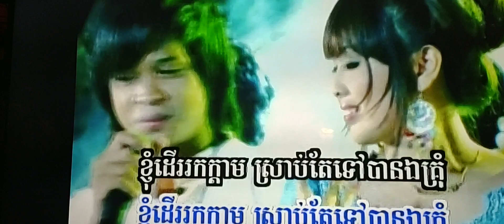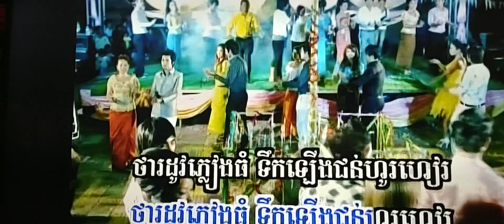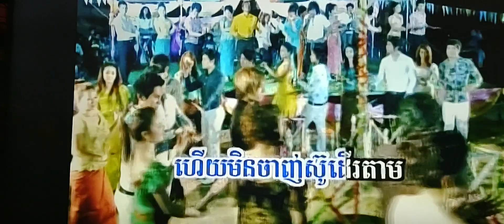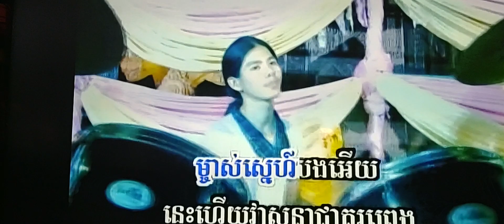December 3, 2023